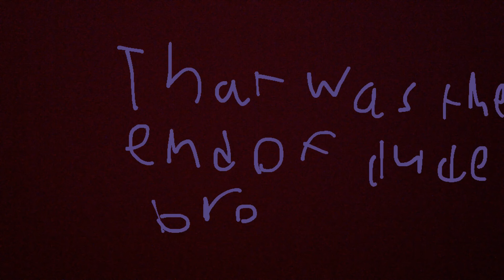The Adventures of Dude Bro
Payton M.
MSUM Clay and Toy Animation
College for Kids and Teens 2016